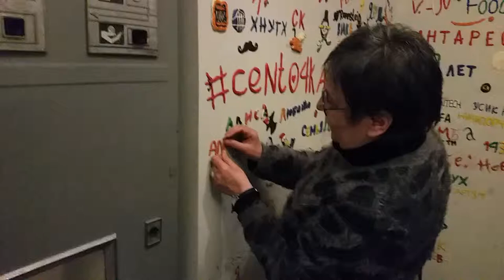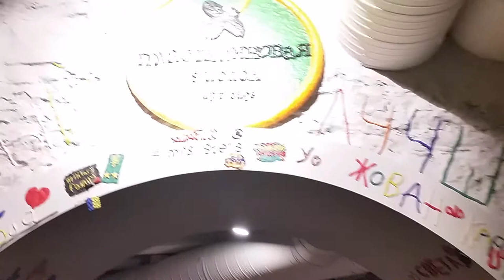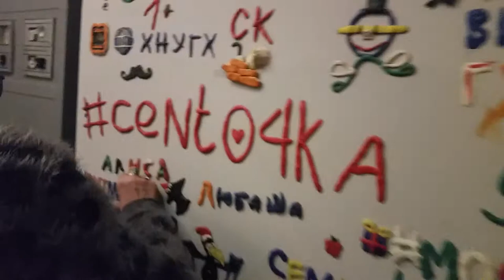Пластилінова ворона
Харків. 1 квітня 2017 року. з Ірой Борисовой